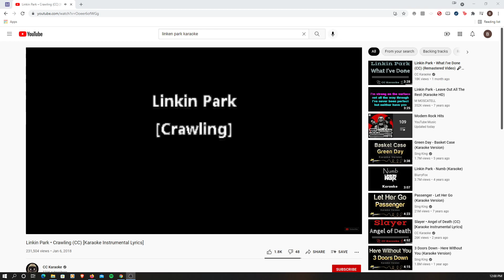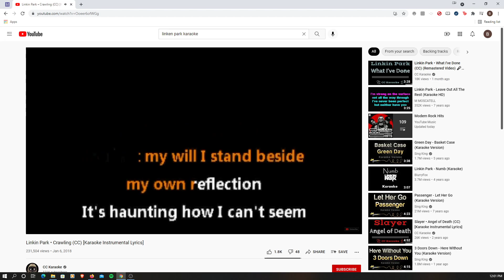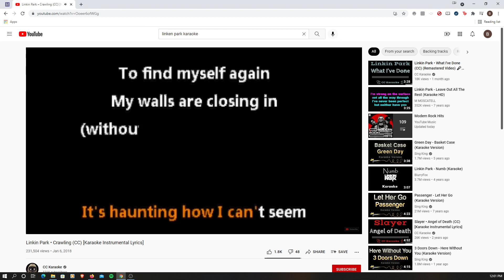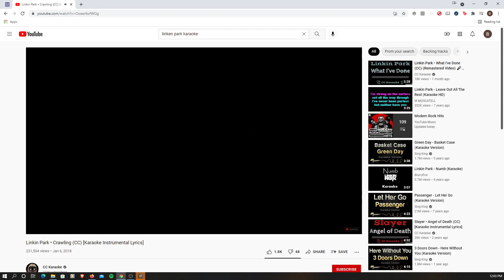Crawling Vocal Cover